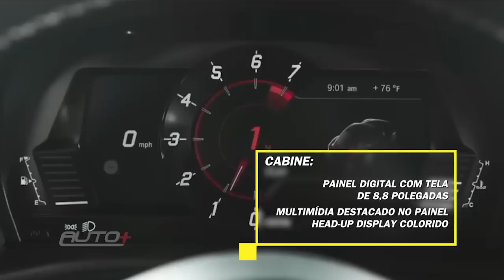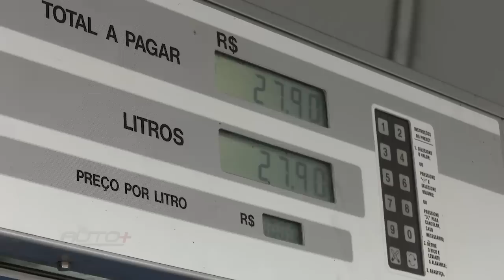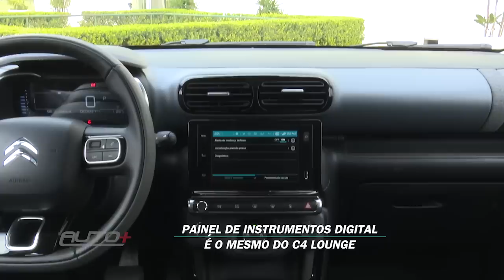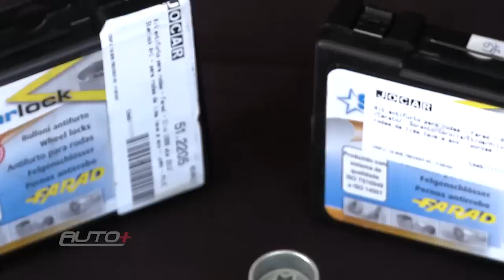PROGRAMA COMPLETO - 20 DE ABRIL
Pé embaixo e bora curtir o que rolou nessa semana no Auto+!

Nessa semana o Chevrolet Camaro SS foi provar se o V8 de 461 cv dá conta de uma volta rápida de respeito em Interlagos. Benê Gomes andou no Citroën C4 Cactus, o SUV compacto mais rápido do Brasil. O Toyota Supra voltou com DNA alemão e muito estilo! Tem belas rodas no carro? Então é bom protegê-las com um kit antifurto. As mudanças de combustível ao longo da história na Stock Car. No Arquivo Auto+, reveja o Museu da Porsche.

Todos os sábados, às 19h00, na RedeTV!